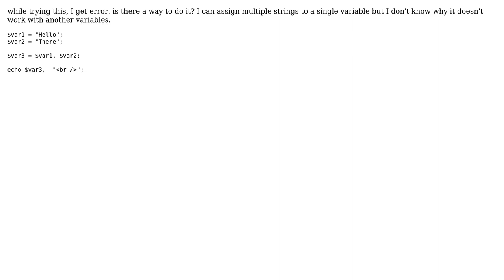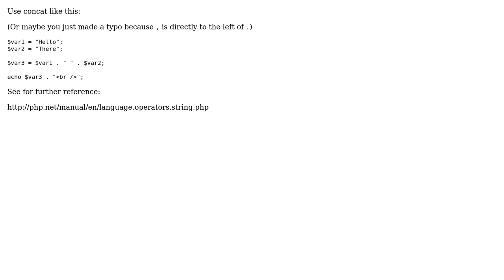How to assign multiple variables into single one?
With thanks & praise to God, and with thanks to the many people who have made this project possible! You are responsible for your own actions.